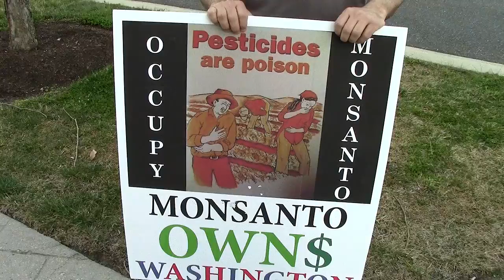Part 60 | Occupy Monsanto Stone Soup FDA Eat In 2013